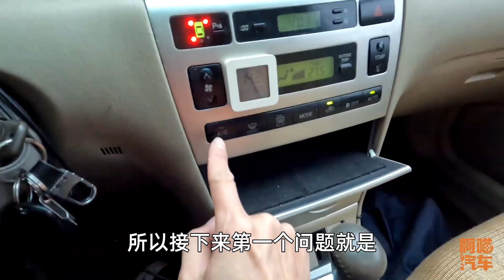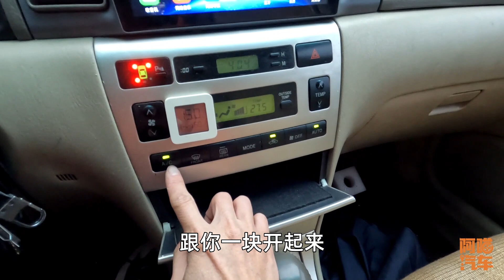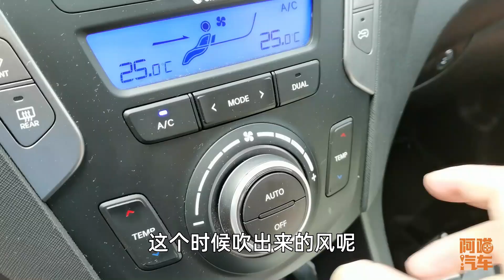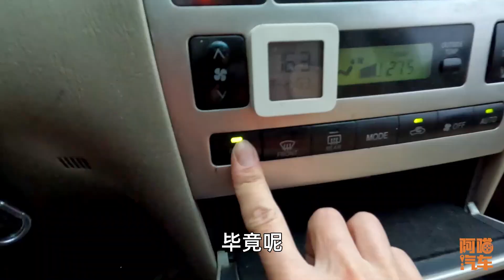冬天车子开暖风要不要关闭AC键，关闭真能省油吗？一次给你讲清楚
冬天车子开暖风到底要不要关闭AC键？关闭AC键是不是真的能省油？很多朋友冬天看暖风都会纠结这个问题，阿喵汽车喵哥给大家详细分析一下，一次解决你的疑惑。